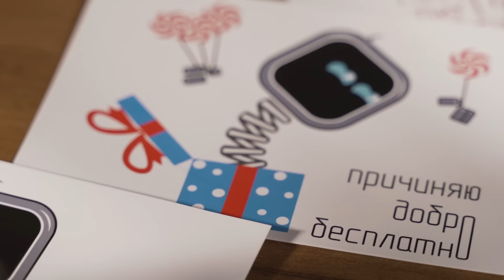ВРЕДНЫЕ ВАКЦИНЫ/СВАДЬБЫ ЗА СЧЁТ ВУЗОВ/КУСТУРИЦА В РФ/МАСКУ ХОТЯТ ДАТЬ НОБЕЛЕВКУ. ПЕСОЧНЫЙ ИНТЕРЕС-54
Отец Павел был в Омске и решил, что не может оставить зрителя без «Песочного интереса». Новостей вышло не так много, но получилось классно. Смотрите сами.

ПесочныйИнтерес – формат про новости и о новостях, но не совсем. Как можно смотреть на то, что происходит в мире, простому христианину? Пробуем разобраться и разбираемся.

Тайм-коды:

00:00 - Введение
01:10 - Эмир Кустурица в России
02:21 - ПИУ-Store
06:13 - Здоровье после вакцинации
07:57 - Сотрудник банка спас старушку
09:54 - Оплата свадеб ВУЗами
11:32 - Перезахоронение солдат в Эстонии
13:28 - Новый пакет санкций
15:54 - Маск номинант на Нобелевскую премию
17:22 - Мемомёт недели. О программистах и труде
19:28 - Мемомёт недели. Про труд
20:42 - Мемомёт недели. WhatsApp 80-х
22:07 - МЦД и общественный транспорт
23:36 - Сравнение скорбей
25:16 - Выбрасываемая еда

18+